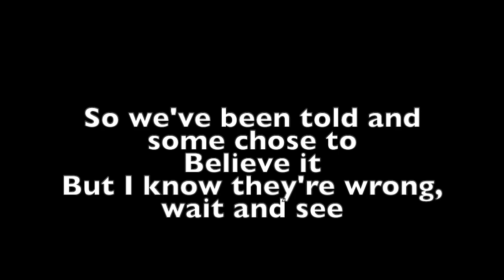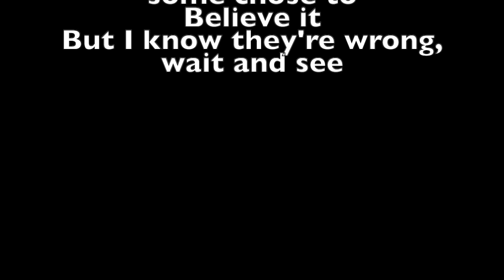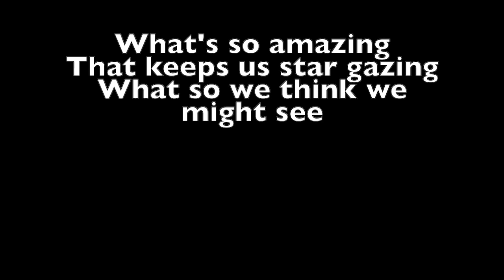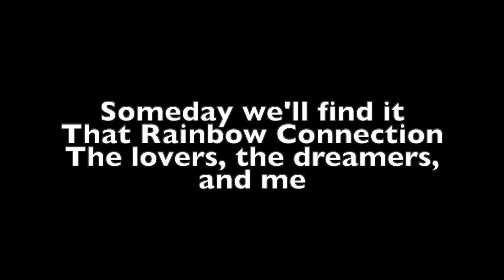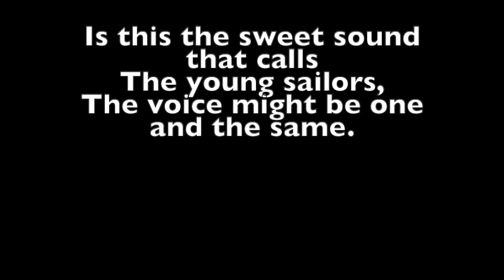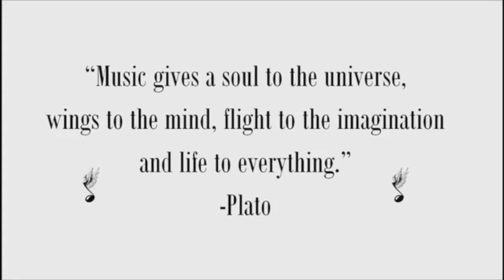Live From Quarantine - your KCSD Music Dept. Staff!!